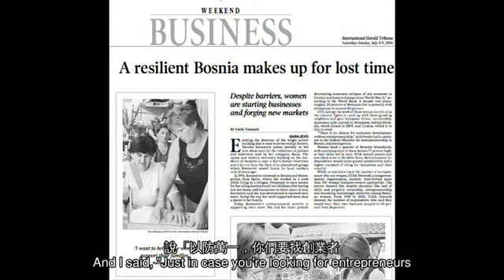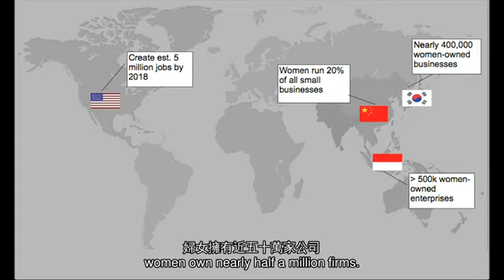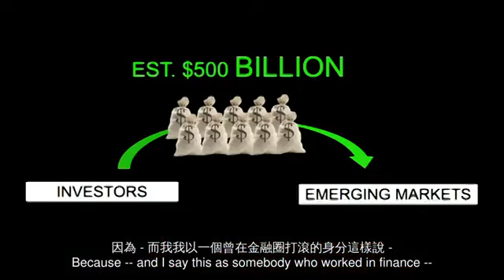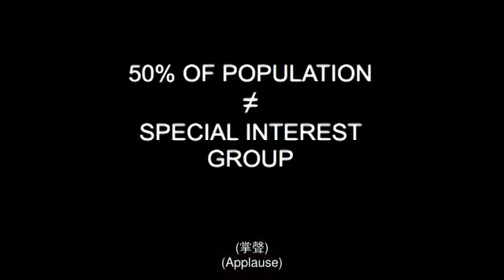TED 中英雙語字幕: Gayle Tzemach Lemmon 女性企業家，模範而非例外